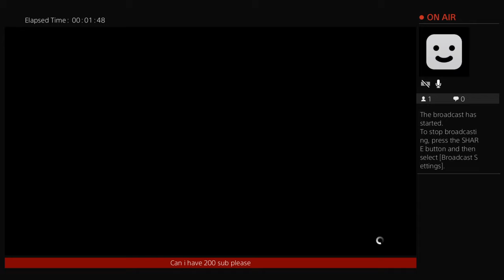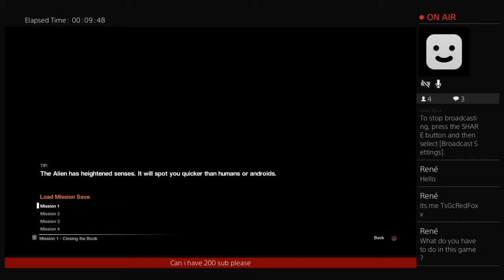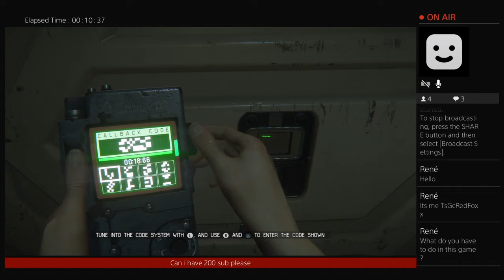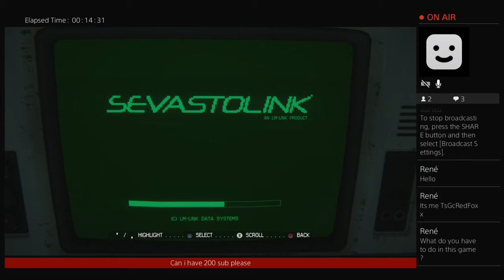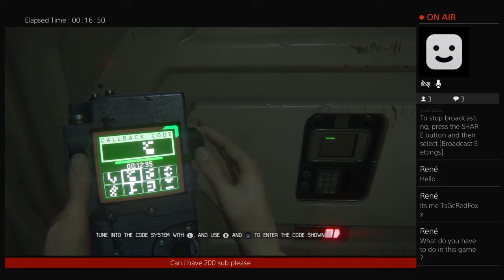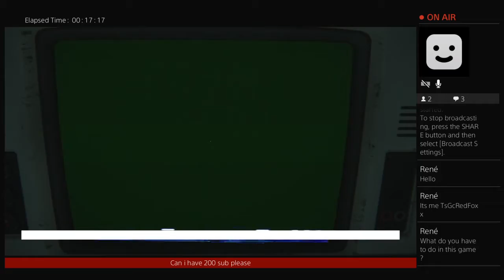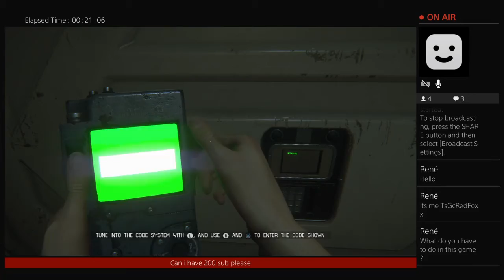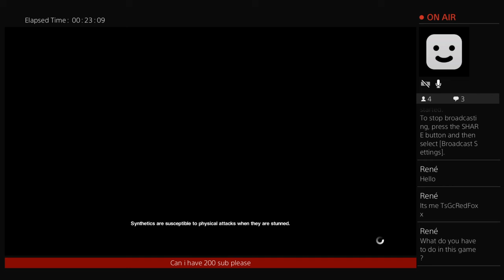Allen isolation part 6